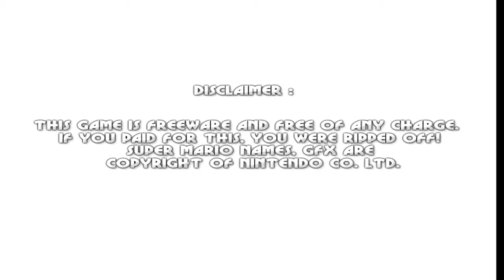Mario Forever: World PV By 12345678904441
2 problems I have with this world.

1. Sticky ceiling plays a big factor in this game when Mario jumps and makes contact with the ceiling or a pipe, you stop dead in your tracks, which is why this video is really long.

2. Bowser hitboxes is kinda hit and miss. You still get hit when Bowser jumps as well as you are.

But other than that, it is a fantasic world made by 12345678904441 (Number Guy). Good job :)

Creator Of The Intro - ?